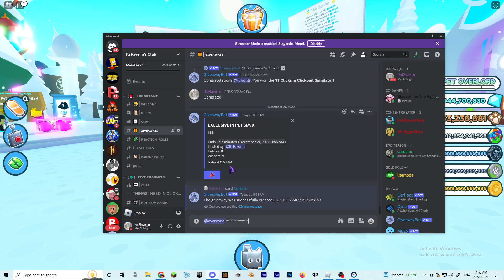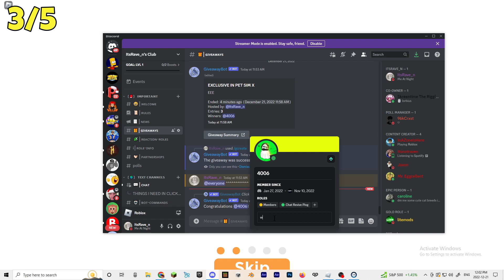GIVING AWAY FREE EXLUSIVES IN PSX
Today I gave away 5 EXCLUSIVES In PSX!